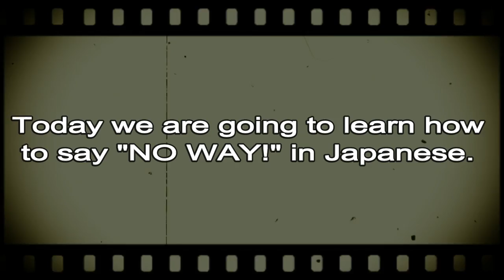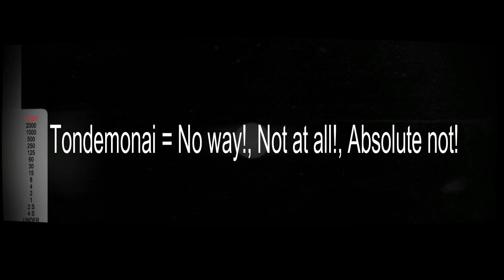Learn how to say NO WAY! in Japanese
Learn day to day simple Japanese words commonly used.